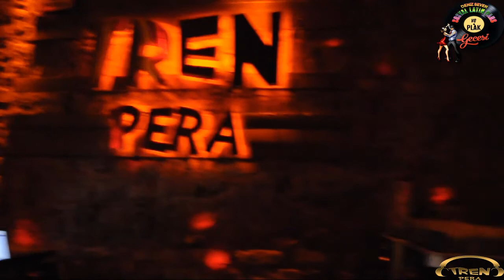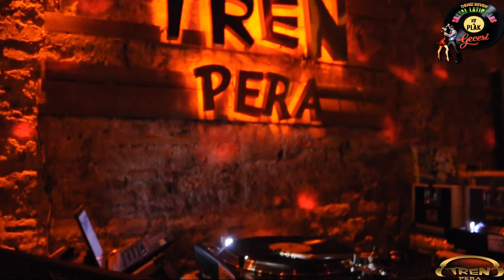Cha Cha Cha & Deniz Seven Social & Taksim Tren Pera 22.01.2017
Deniz Seven Social (Istanbul/Taksim in Turkey)
Latin Music DJ Deniz SEVEN